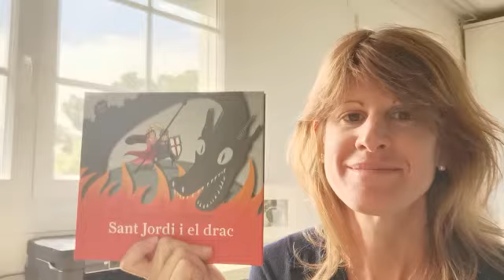Maria Martín, de la llibreria La Caseta (Pals) recomana el llibre pop-up Sant Jordi i el drac